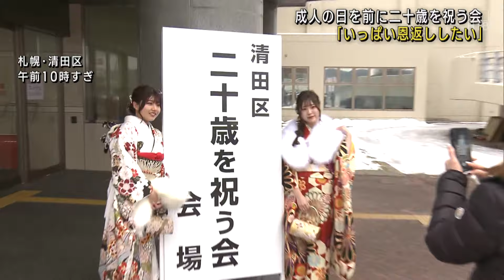「成人の日」を前に 道内各地で『二十歳を祝う会』 「ここまで大きくなれました」